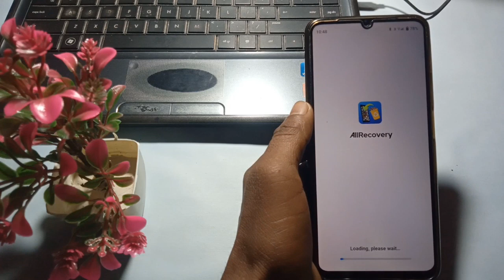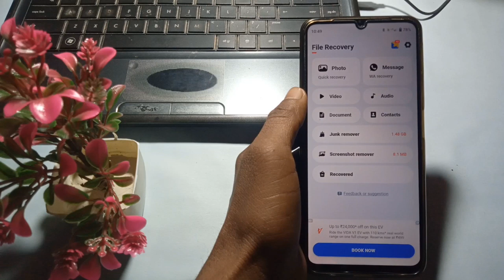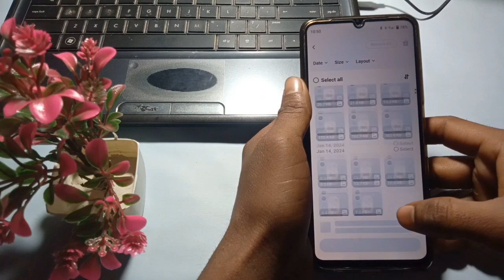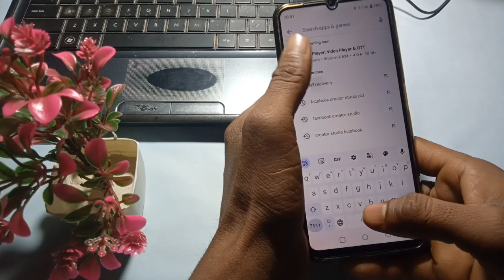Delete Photo Ko Wapas Kaise Laye 100% Working | How To Recover Deleted Photo Video On Android Phone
video topic-
Hi gayis es video me maine apko bataya hai kaise aap apna delete hua photo recover kar sakte hai/Agar apke mobile se galti se photo delete ho gya hai ya video delete ho gya hai to aasani se aap use recover kar sakte hai.

How to
delete photo ko wapas kaise laye 100% working simple tricks
डिलीट फोटो को वापस कैसे लाये
galti se delete huye photo wapas kaise laye delete huye photo wapas kaise laye
delete photos recovery app
galti se photo delete ho gaya wapas kaise laye
phone se photo delete ho gaya wapas kaise laye
How To Recover Deleted Photos On Android Devices new
RMtech7390

Dhanyvad 🙏🙏